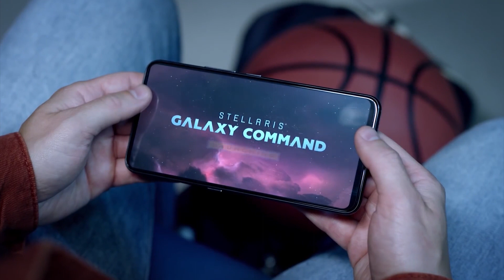Hry do kapsy: Do boje s Pánem prstenů, rapování se Snoop Doggem a Apex Legends i na mobilech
Je tu další vydání našeho speciálu, v němž se věnujeme hrám na mobily a tablety. Tentokrát se vydáme do Středozemě, do hiphopového studia i do rozbahněného sněhu. Jako obvykle jsme se zaměřili na tituly, které sice můžete vzít s sebou do kapsy, ale doma jsou na velkých platformách.

Partnerem pořadu je Red Bull. Díky této spolupráci může Vortex fungovat naplno i v této nelehké době. Po několika týdnech exkluzivity na webu se video vždy objeví i přímo na našem kanálu.

0:00 - Start

00:17 - The Lord of the Rings: Rise to War
Strategie s estetikou filmové trilogie se přiblížila

02:36 - Snoop Dogg's Rap Empire
Slavný rapper z vás ve své hře udělá hvězdu

05:16 - Devil May Cry Mobile
Legendární japonská série letos ožije na mobilech

07:17 - Apex Legends
Slibovaná mobilní verze se chystá na soft launch

09:43 - Hry od Paradoxu na mobilech
Těšíme se na hardcore strategie i sérii Vampire

12:15 - MudRunner Mobile
Návyková simulace je teď dostupná i na cestách